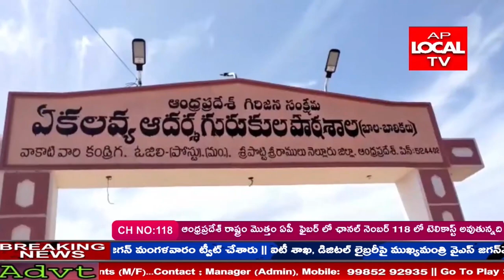ఆదర్శ ఏకలవ్య స్కూల్లో జగనన్న పచ్చతోరణం కార్యక్రమాన్ని చేపట్టిన ఎమ్మెల్యే కిలివేటి సంజీవయ్య